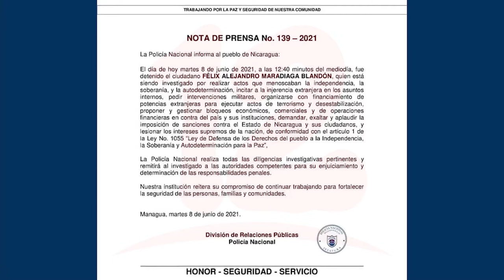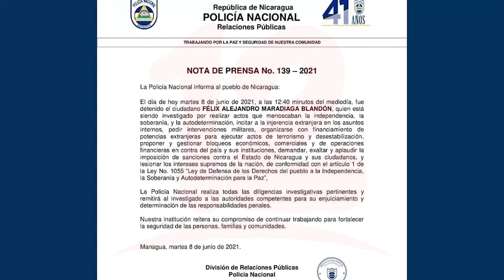Abogado de Félix Maradiaga y Juan S. Chamorro solicita al Gobierno cumpla con medidas CIDH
Noticias12Nicaragua Abogado de Félix Maradiaga y Juan S. Chamorro solicita al Gobierno cumpla con medidas CIDH